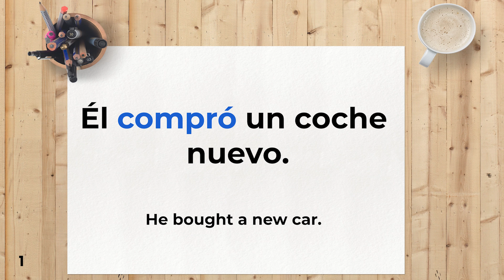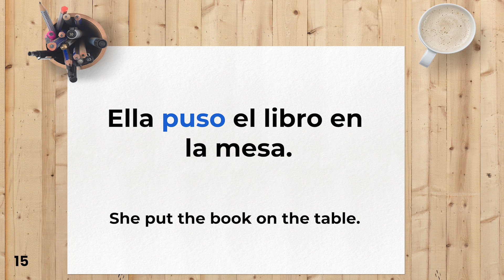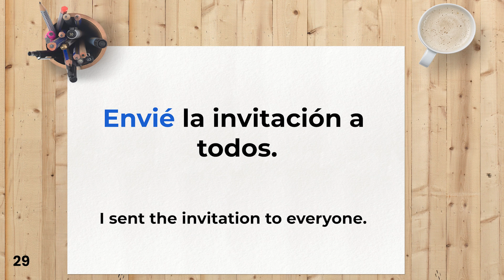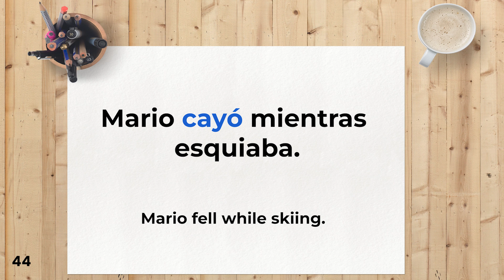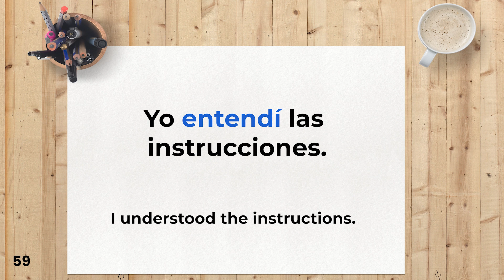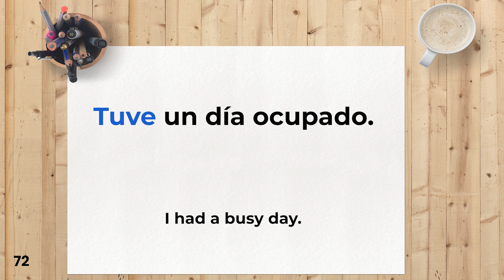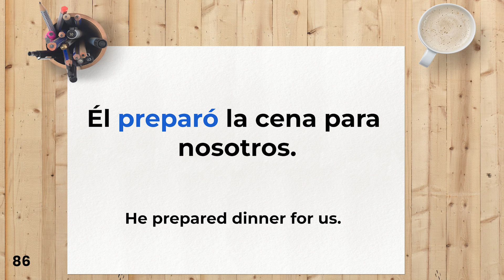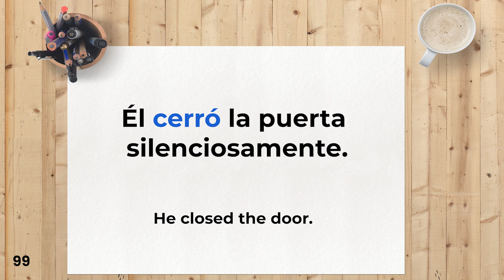Do You Know These Essential Spanish Preterite Phrases? Test Your Skills! | 56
🎯 How well do you know your Spanish preterite phrases? In this video, you’ll discover essential phrases using the preterite tense—perfect for describing past actions. Whether you’re a beginner or looking to brush up on your skills, this video will help you practice and test your fluency! 💬

The video will introduce a series of common preterite phrases in English and Spanish 🎧. Each phrase will be repeated twice, allowing you to hear the correct pronunciation and practice along 🗣️. Use this video to test how well you know the preterite tense and improve your conversational skills!

The preterite tense is essential for talking about past events in Spanish. It's used for actions that have been completed, such as:

Fui a la playa (I went to the beach)
Comí en un restaurante (I ate at a restaurant)
Viajé a España (I traveled to Spain)

By mastering the preterite, you'll be able to confidently talk about your experiences and share stories! 🌍

Preterite Conjugations Quick Guide:

-AR Verbs:
Yo hablé (I spoke)
Tú hablaste (You spoke)
Él/Ella habló (He/She spoke)
-ER Verbs:
Yo comí (I ate)
Tú comiste (You ate)
Él/Ella comió (He/She ate)
-IR Verbs:
Yo viví (I lived)
Tú viviste (You lived)
Él/Ella vivió (He/She lived)